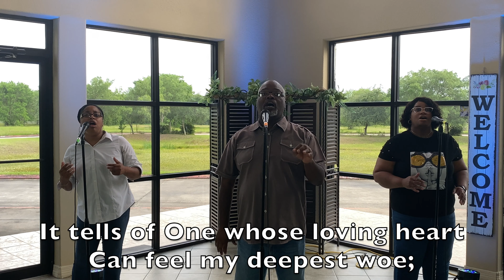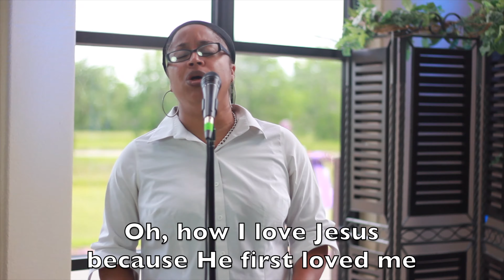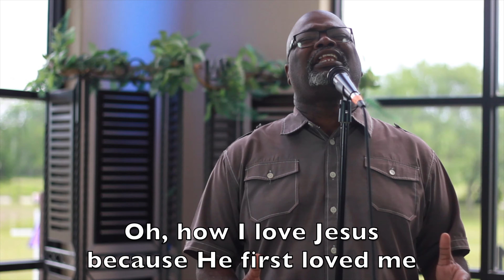Oh How I Love Jesus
Sunday Services: Sunday mornings at 11 a.m.
Bible Study: Wednesday Nights at 7:00 p.m.
We would love for you to join us!